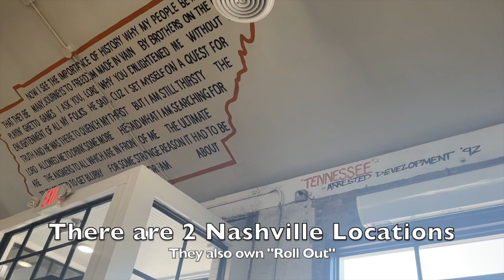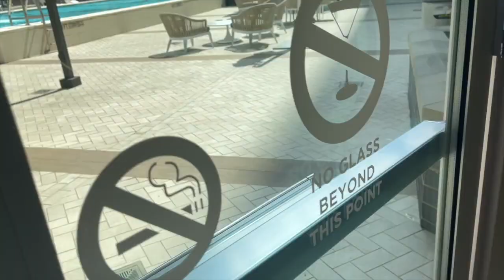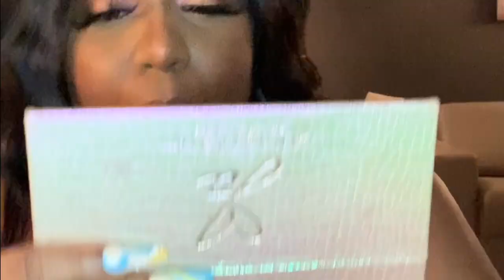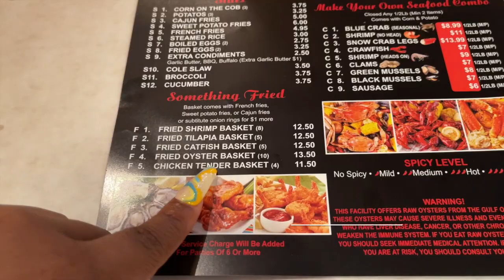NASHVILLE VLOG | WORK TRIP TURNED FRIENDCATION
She's been trying to step up the quality of her content , and that means a lil travel to work with some bomb creatives. My friend Taylor and I decided to turn my quick little work trip into a fun frienvdcation in Nashville, TN. Ya'll know I used to live there, but this was her 1st time and we had a chill few days. Always great to be back in a city I consider a 2nd home. Like what you see...all info and links are listed. Thanks so much for coming back to my channel.

Want me to review a product or get in touch:
Do not hesitate to leave a video suggestion or product review recommendations!